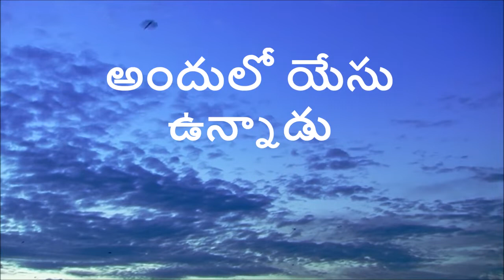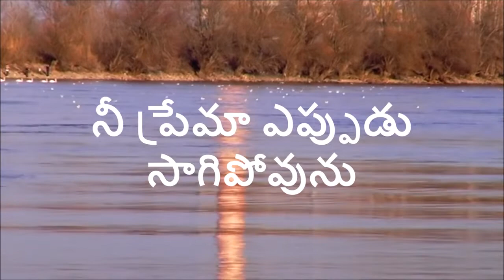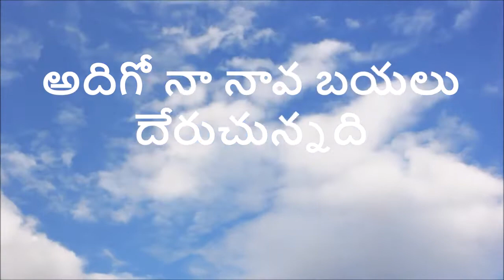adigo naa nava bayulu deruthunnadi telugu christian song